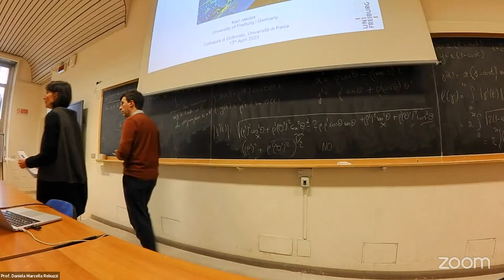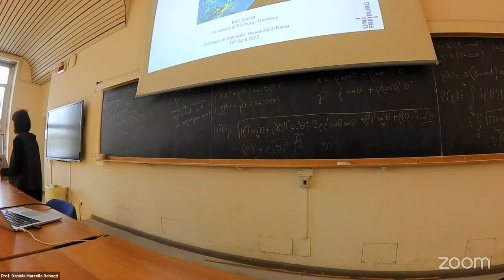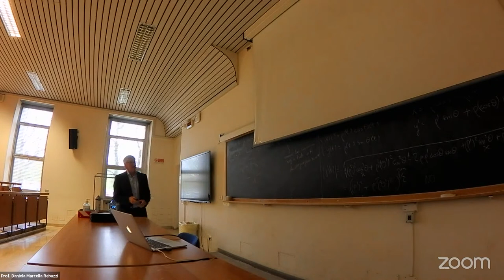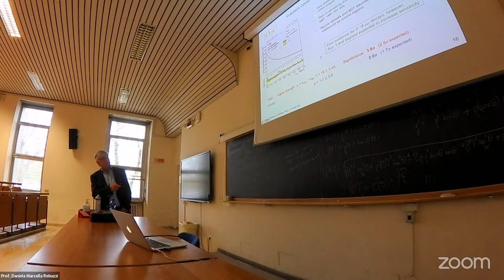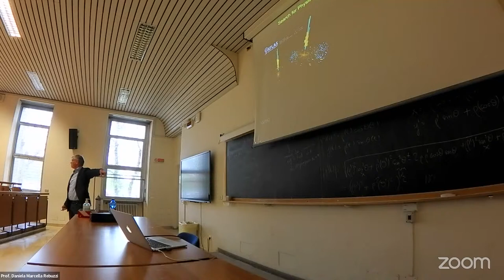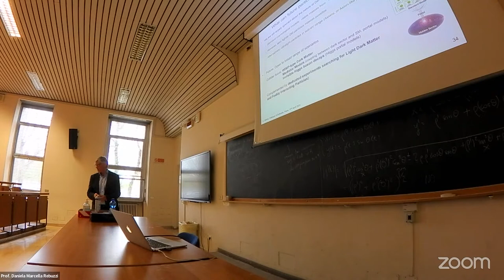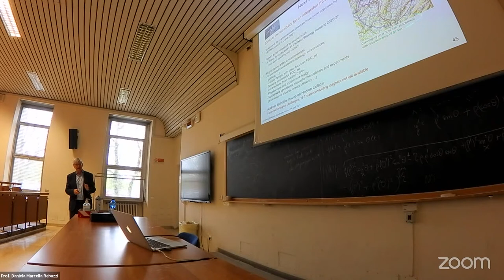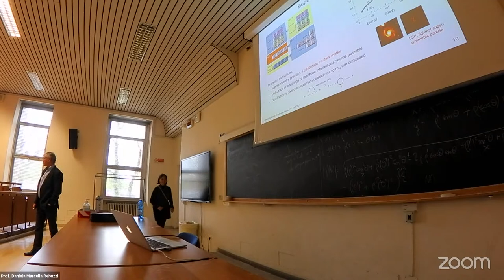PhD Colloquium: Karl Jakobs